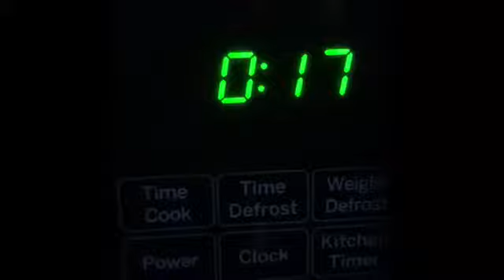Cooking with Anthony